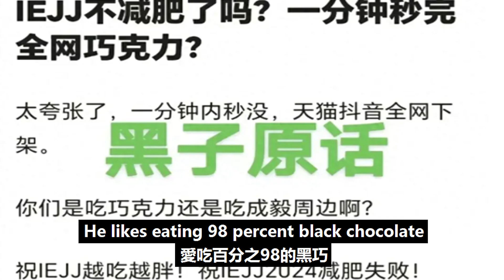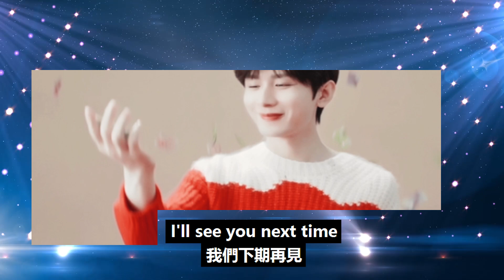成毅的脾氣能有多好？被擠到差點摔倒，還溫柔的提醒粉絲注意安全！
成毅的脾氣能有多好？被擠到差點摔倒，還溫柔的提醒粉絲注意安全！成毅